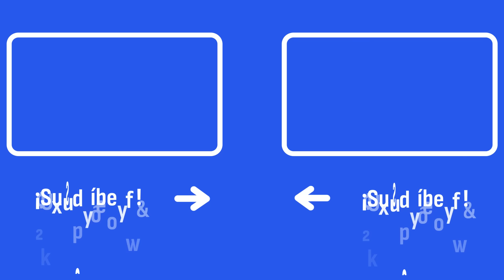¿Es viable instaurar un cupo fiscal en Cataluña? "Un problema de moralidad pública"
José Manuel Vera es catedrático en Derecho Constitucional y en 'Herrera en COPE' analiza la viabilidad de establecer un cupo fiscal en Cataluña tras el pacto entre el PSC y ERC al respecto.

Escucha 'Herrera en COPE', con Carlos Herrera, de lunes a viernes de 6:00 a 13:00 a través de la radio o